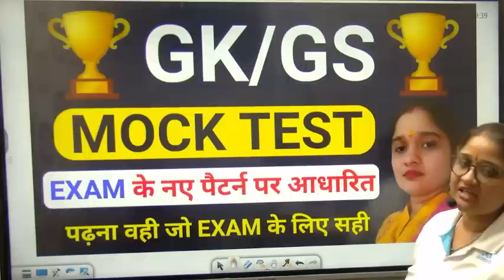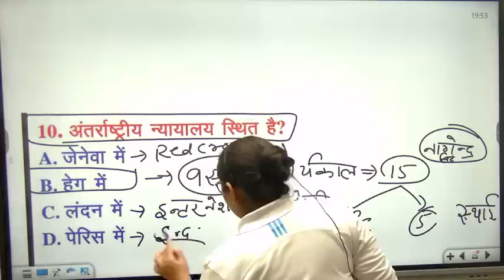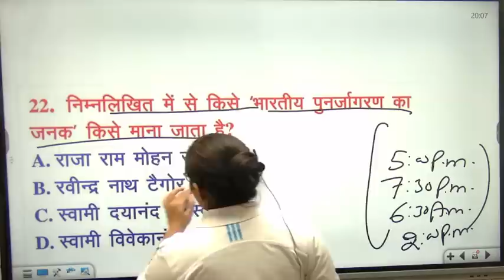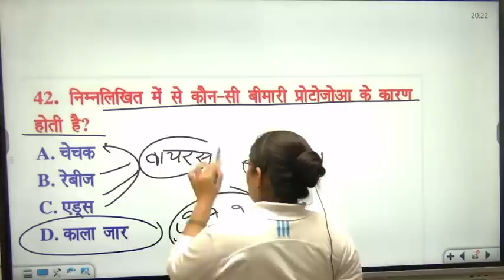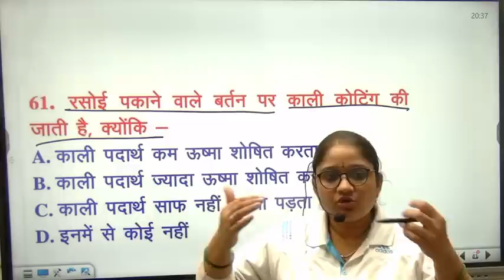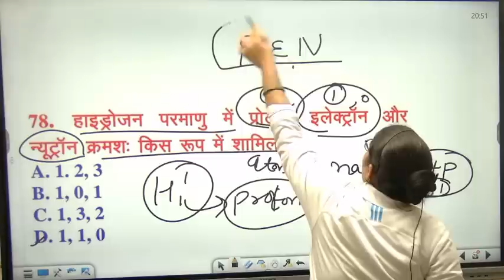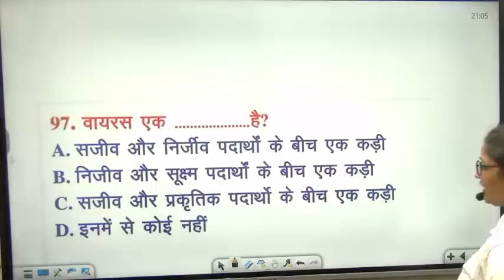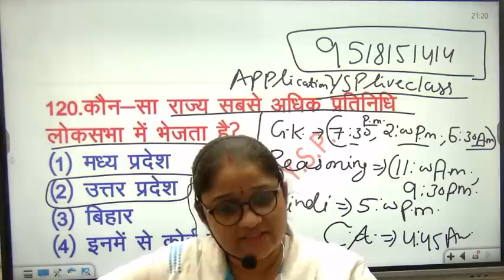SSC GD Live class 2024 |SSC GD GK GS | SSC GD syllabus | SSC GD important question | YSP live class